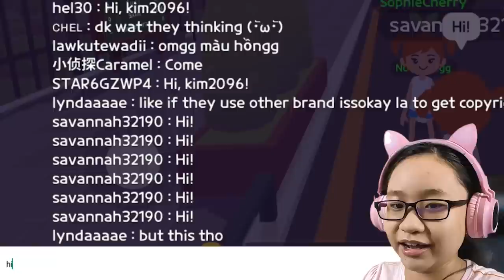Play Together - I played TOWER OF INFINITY!!! - Let's play PLAY TOGETHER!!!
Hey Guys!!!

You' have asked me to try and play the Tower of Infinity in Play Together...

Music